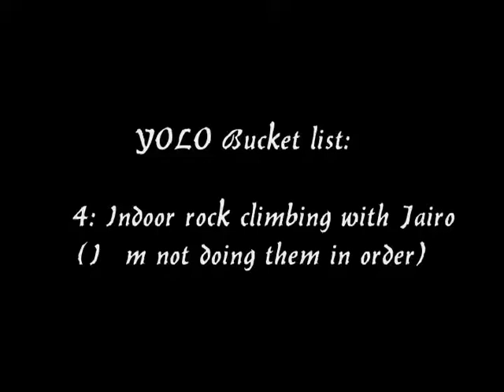YOLO bucket list # 4 indoor rock climbing with Jairo (I'm not doing these in order)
I thought I would get this video up as fast as I could. I want to take the time to Thank J for being such a cool and supportive friend. The next video I put up will be the tag video. Keep a look out for that one. If you don't know about what's going on go check out my blog to see that the deal is.

TTYL,

Xiomara